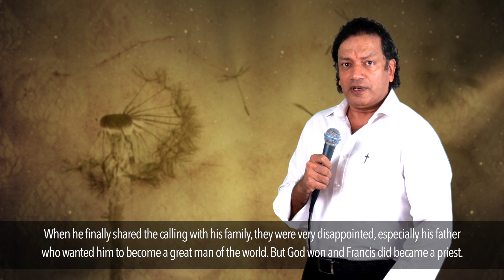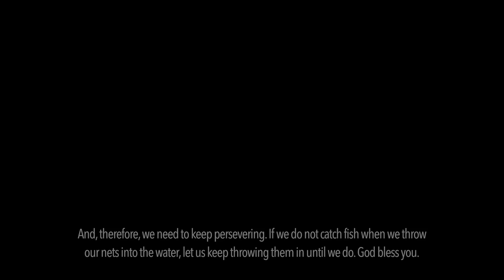Daily Reflection with Aneel Aranha | Luke 5:1-11 | September 5, 2019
Today's Devotional: Try It One More Time!